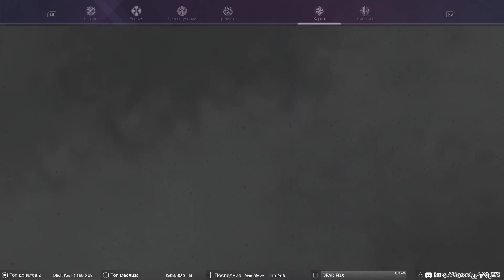SWORD ART ONLINE Alicization Lycoris ➥ Прохождение на русском ➥ #6 - Академия мастеров меча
Долгожданный релиз SWORD ART ONLINE Alicization Lycoris ^_^
Новая история Алисизации.

▶Характеристики PC◀
Материнская плата: ASRock Z270 Extreme4
Процессор: i7-7700 3,60-4,20 GHz
Видеокарта: Gigabyte GeForce GTX 1060 Xtreme Gaming 6GB
Оперативная память: Kingston HyperX Fury 16GB DDR4 2800 МГц
Монитор: LG 29’  2560x1080

Консолек нет(